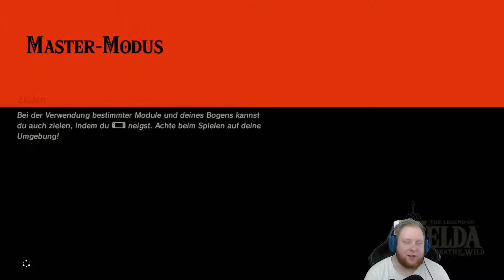Ihr habt nen Vogel! 🎮 The Legend of Zelda: Breath of the Wild | MASTER MODUS+PRO HUD | #030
Ihr habt doch nen Vogel! naja okay nen ganzes Dorf voll^^ :D
aber was hat es mit diesem Lied auf sich?.
- Zelda BotW am Start
- Expansion Pass am Start
- DLC 1 am Start

somit Versuch ich mich an der ultimativen Challenge Zelda im MASTER MODUS und PROFI HUD(Keine Minimap, nur Herz Anzeige) zu bezwingen.

Mein erstes Playthrough angelegtes Lets Play

Ich hoffe ihr habt viel Spaß mit Mir!

Alle Rechte und Lizenzen zu The Legend of Zelda Breath of the Wild liegen bei Nintendo